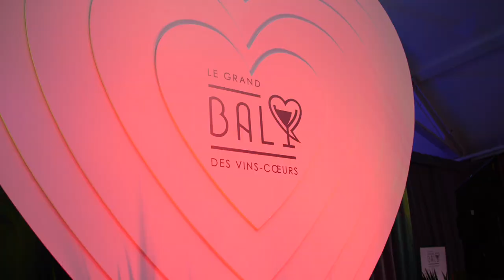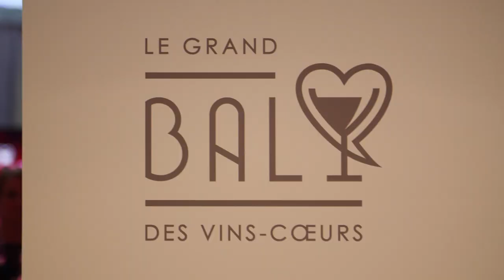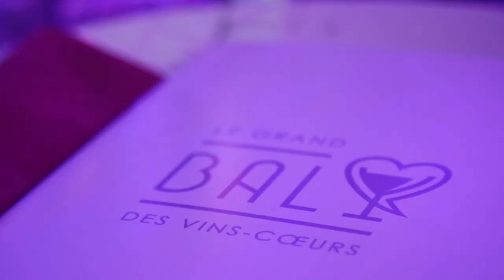Le Grand Bal des Vins-Coeurs 2018 | Montreal.TV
Plus de 800 personnes ont assisté à la 18ième édition du Grand Bal des Vins-Coeurs à la Gare Windsor au centre-ville de Montréal.  La soirée caritative a permis d'amasser 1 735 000$ pour l'Institut de Cardiologie de Montréal qui est reconnu mondialement.  Dans ce reportage, on retrouve le président du Conseil d'administration de la Fondation de l'Institut de cardiologie, Lino Saputo Jr et la PDG de la Fondation, Josée Noiseux.